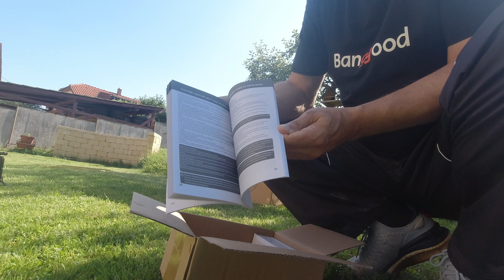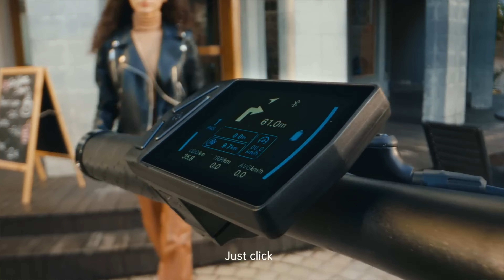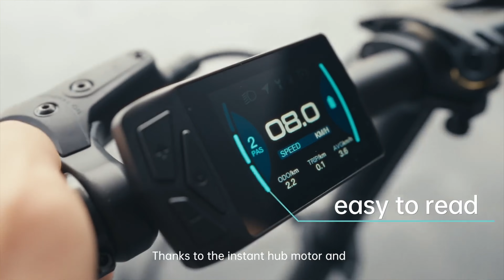A bringamennyország kapuján kopogtat - ADO A20S Air teszt (Knockin' On Heaven's Door )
➤ Kuponkód: BGHULY206

Üdvözlünk ebben az új videóban, ahol az ADO A20 AIR összecsukható elektromos kerékpárt mutatjuk be. Ez a kerékpár egy 350W-os motorral rendelkezik, amely akár 25 km/h sebességet is képes elérni, és 36V 9.6Ah-s akkumulátorral van felszerelve, amely akár 100 km-es hatótávolságot is biztosít. A kerékpár további érdekes jellemzői közé tartozik az első lengéscsillapító, a hidraulikus tárcsafékek, az üléscsőbe rejtett akkumulátor és a bordásszíj hajtás. Az ADO A20 AIR továbbá rendelkezik egy ADO Smart APP-pal, amely lehetővé teszi a kerékpár beállításainak módosítását a telefonodon. A videóban részletesen bemutatjuk a kicsomagolást és a szerelést valamint a kerékpár összes funkcióit és jellemzőit.

➤Ha nem működik a kupon csatlakozz sok ezer fős Facebook csoportunkhoz itt, és kérj friss kupont

Ezeket az eszközöket használom a videókhoz:

Mikrofon 1
Mikrofon 2
Mikrofon 3
Szivacs visszhang ellen 1
Szivacs visszhang ellen 2
Famintázatú háttér
ND szűrő objektívre
Lámpa 1
Lámpa 2
Lámpa 3